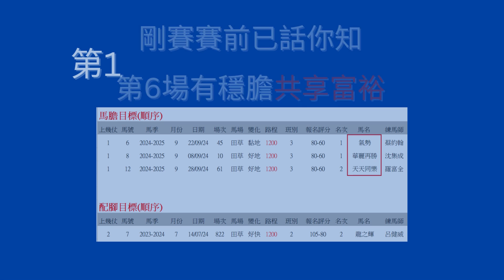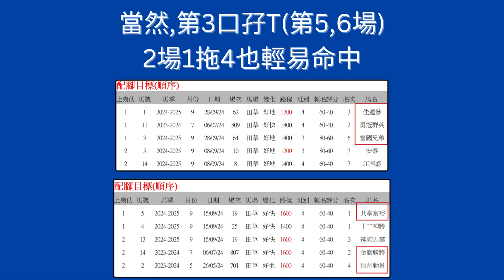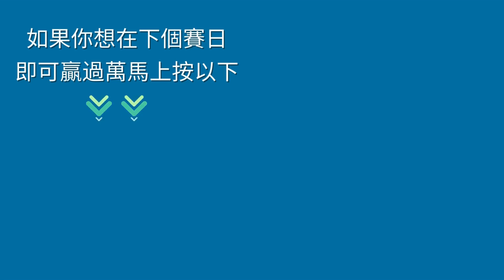贏馬：職業排位計算表又幫用者贏過萬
如果你想在下個賽日即可贏過萬，請立即去以下

如果你有職業排位計算表剛賽你便可輕易贏過萬